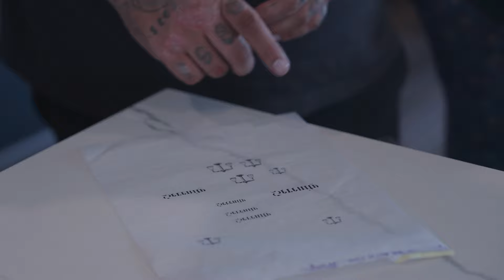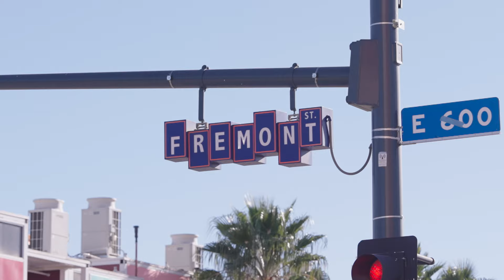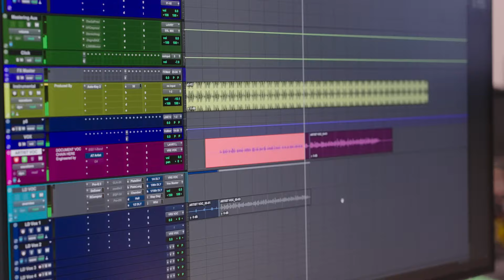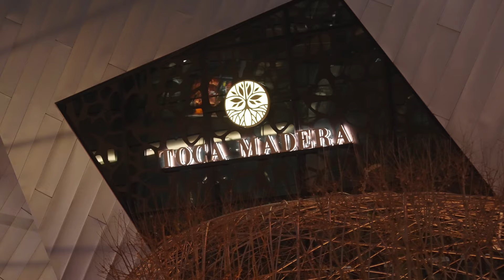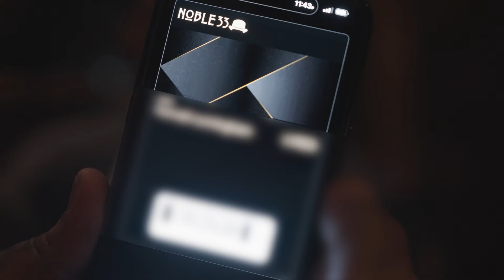Darren Waller - Just Another Day Ep 1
Darren Waller newest YouTube series Entitled " Just Another Day " . This series will take you into the daily life of Darren. As a Professional Athlete, Philanthropist,  Motivational Speaker, and Musician . Darren wants to invite you all to watch him on his journey.